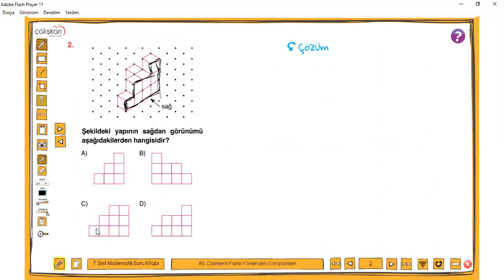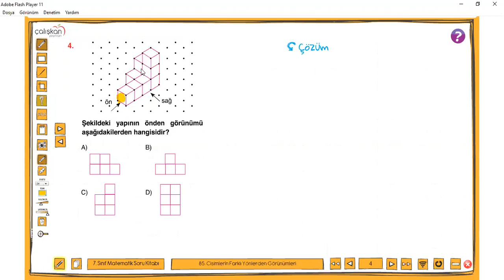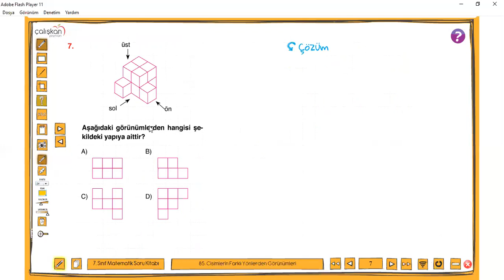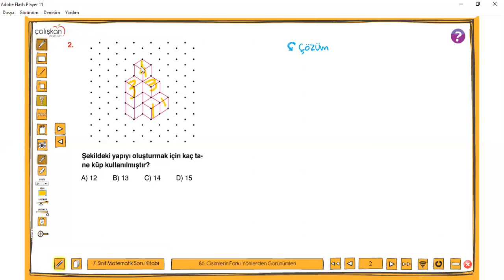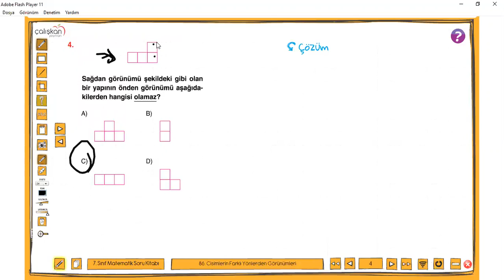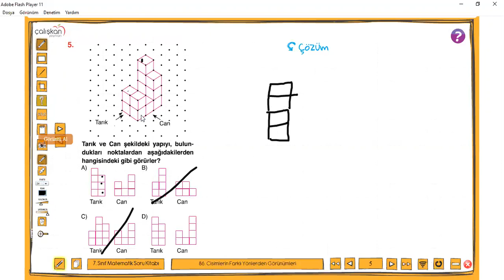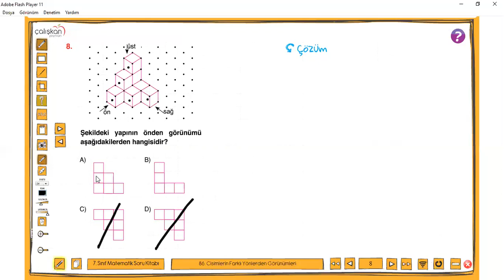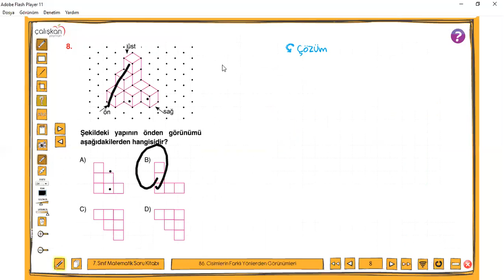7. Sınıf - Matematik - Soru Bankası Test 85-86